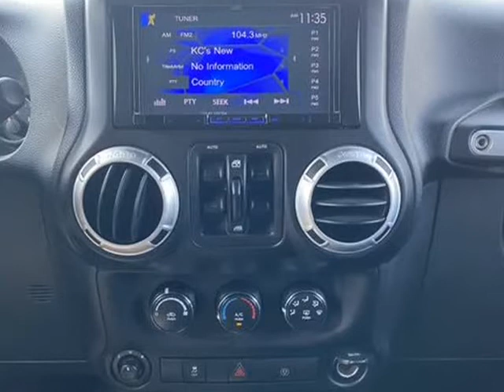2013 Jeep Wrangler Unlimited 4WD 4dr Sahara (Harrisonville , Missouri)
2406 North State Route 291 Highway, Harrisonville, MO 64701
Harrisonville